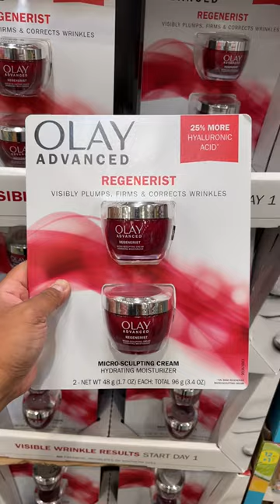"OLAY SCULPTING CREAM" on SALE in Costco (Exp. JUNE 11, 2023)